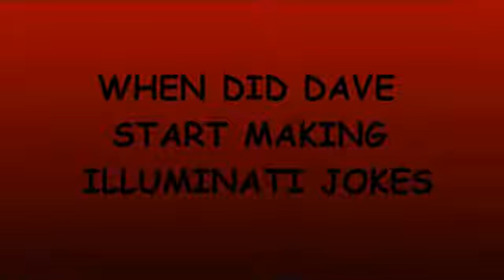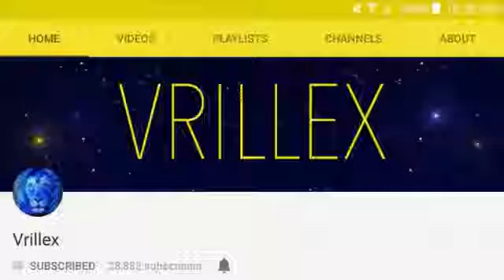YOUTUBE REMOVED DAVES FAMILY VIDEO SAYING Dave Chappelle Replaced With A Clone